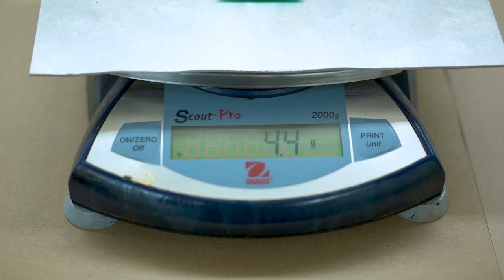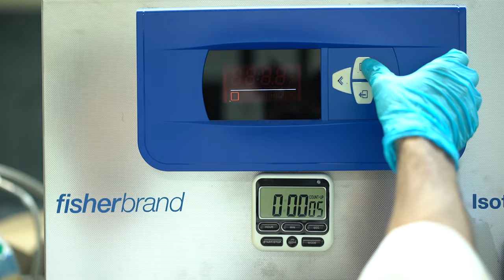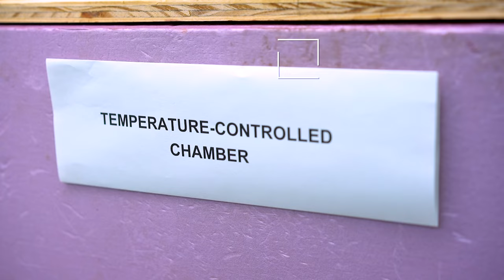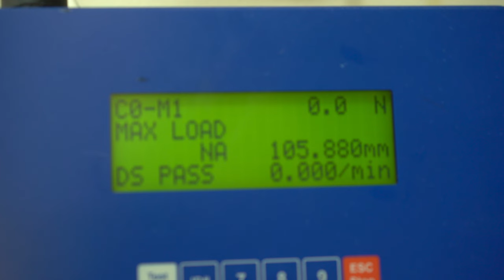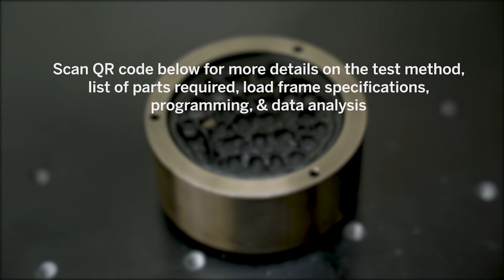Poker Chip Testing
This video has been provided by the University of Texas at Austin's Center for Transportation Research. Please follow this link for the parts, engineering drawings, and sample preparation method to conduct the poker chip or asphalt ductility test